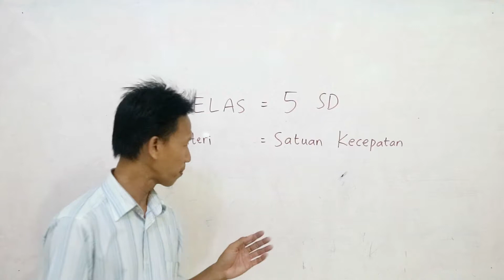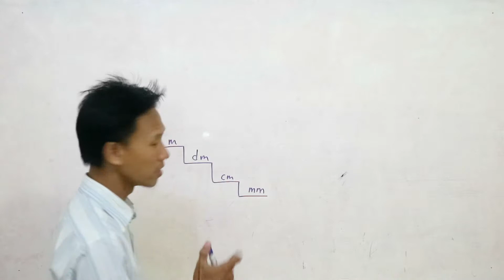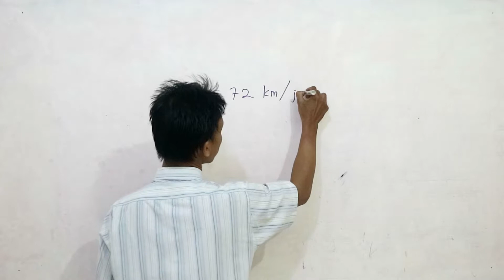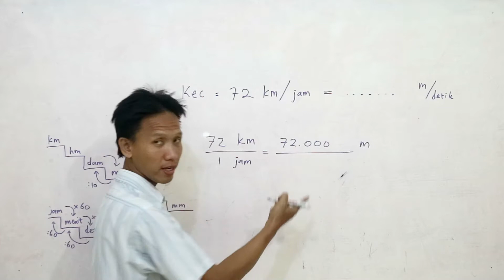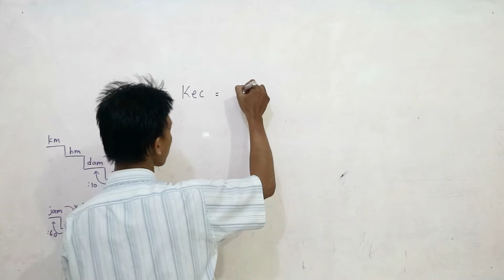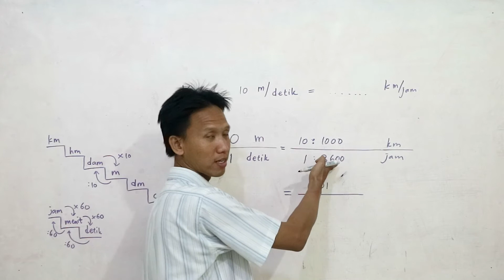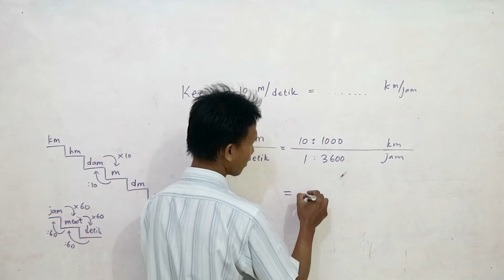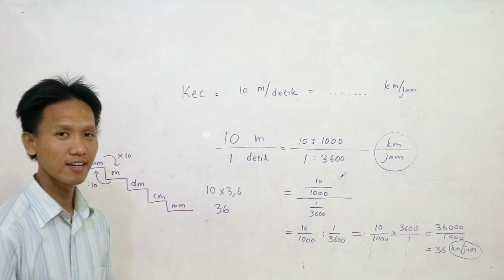Satuan Kecepatan - Materi Kelas 5 SD